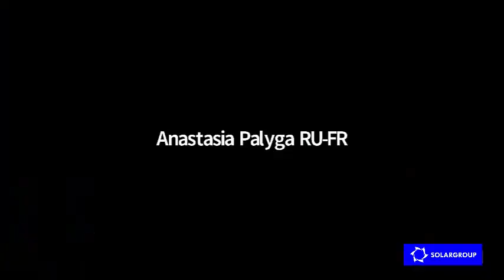Webinaire SOLARGROUP avec Pavel FILIPPOV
C'était Lundi 18 Janvier 2021 à 21h00
L'orateur de la diffusion - Gilles WEBER, Partenaire National France, Côte d'Ivoire, Sénégal, Bénin et Togo avait comme Invité spécial de la diffusion - Pavel FILIPPOV, responsable marketing et des relations publiques SOLARGROUP.
Ils ont parlé des dernières nouvelles et réalisations du projet et de la société SOLARGROUP.
Et Pavel a répondu aux questions des membres, grâce à quoi vous serez mieux au courant du projet.
Le webinaire sera utile à tous les participants du projet des "Moteurs Duyunov".
Pour plus d'informations sur le projet des Moteurs Duyunov lisez ceci